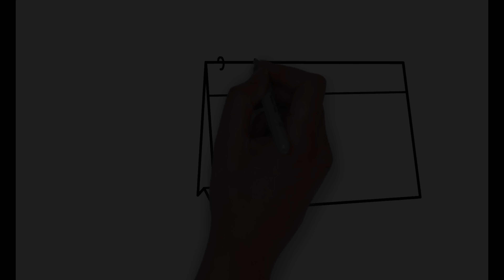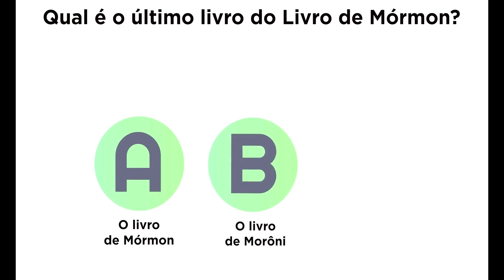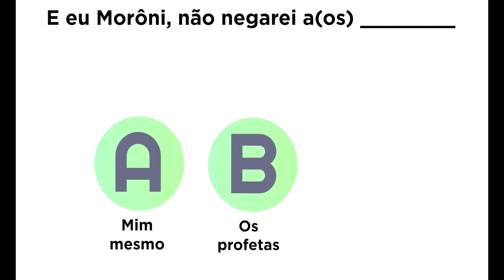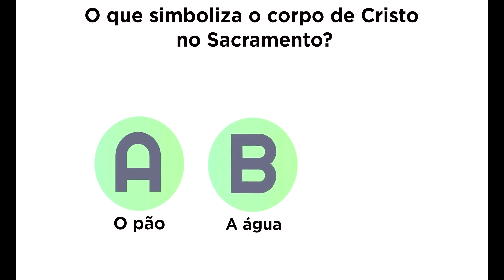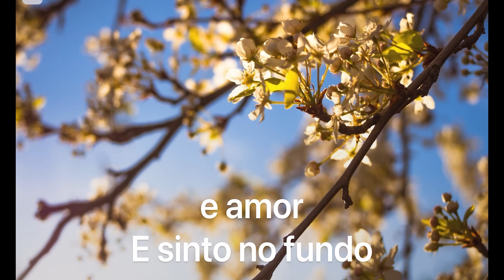Escrituras para crianças -“A fim de mantê-los no caminho certo” Morôni 1-6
O Escrituras para crianças desta semana está rechado de ensinamentos. Um quiz super divertido com 6 perguntas no final do vídeo. Este é um excelente recurso para pais e líderes ensinarem doutrinas e princípios do evangelho para as crianças. Curta, compartilhe e comente Até a próxima